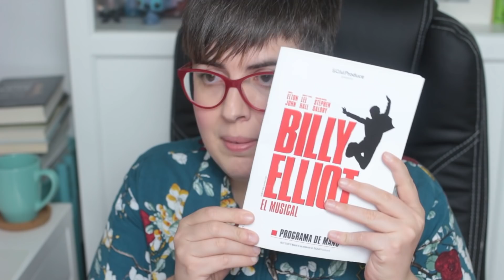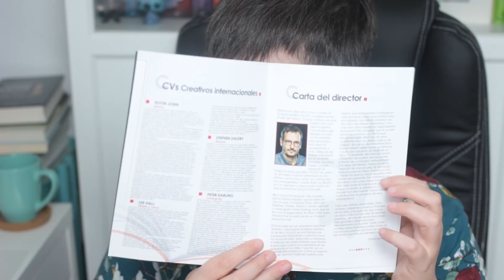VLOGMAS #3 | Billy Elliot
Hace unos días fui a ver la nueva producción española de Billy Elliot y es impresionante...

★ Canon EOS 100D
★ Canon 35mm